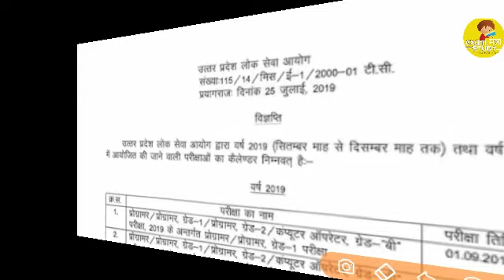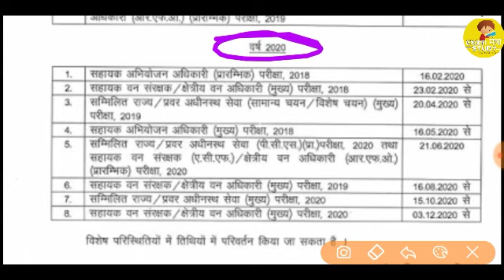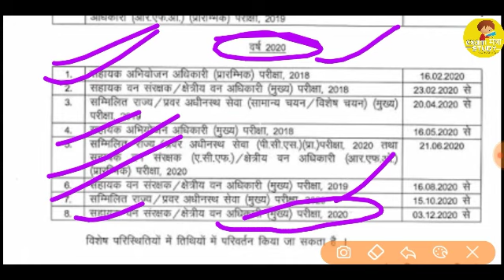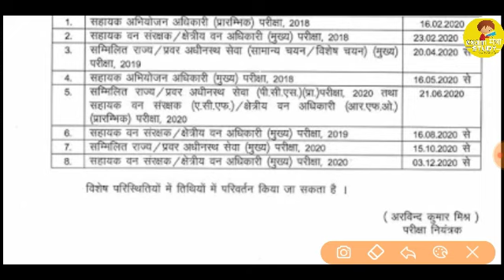UPPSC - EXAM Calender 2019 - 20 Out. UP PCS Pri 2019-20 Exam Date घोषित।